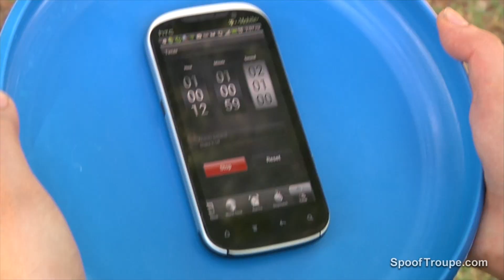Freddie Wong vs. Michael Bay - EXPLOSIONS!!!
A parody of Freddie Wong and Michael Bay competing to see who has the best explosions! With surprise guest Steven Spielberg! Oh whoops, did we just spoil the surprise? Watch the video :)

00:00 - Intro
01:31 - Steven Spielberg
02:04 - Ending

What/who would you like to see us spoof next?